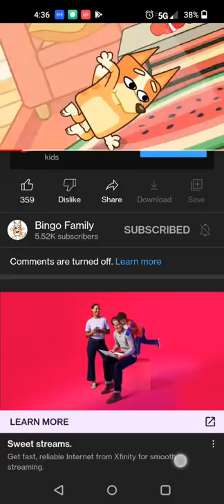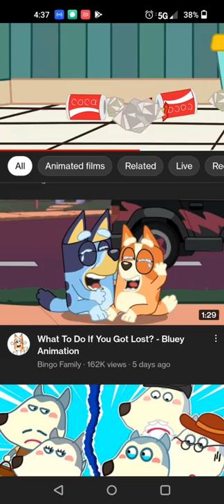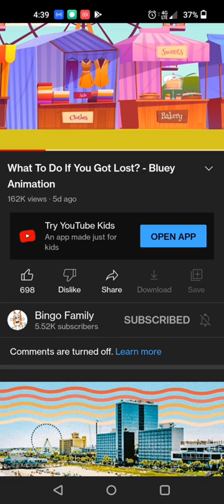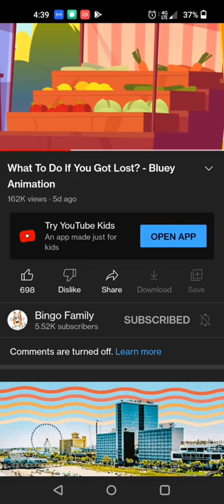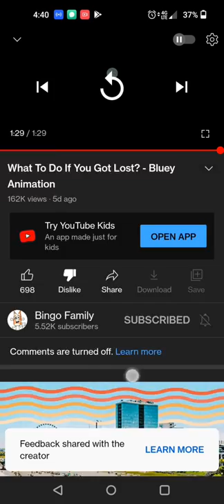my blüey video 🤣🤩🤣